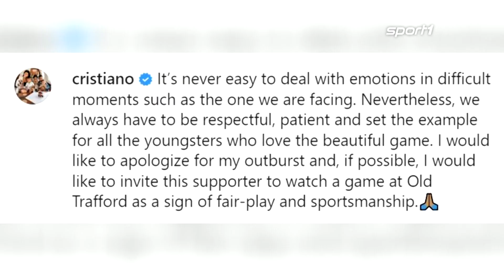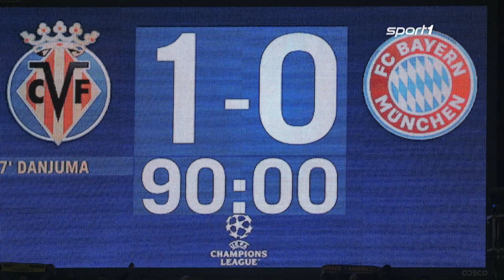Ronaldo-Entschuldigung abgeschmettert | SPORT1 - DER TAG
Cristiano Ronaldo sind nach der Niederlage am Samstag gegen Everton die Sicherungen durchgebrannt.